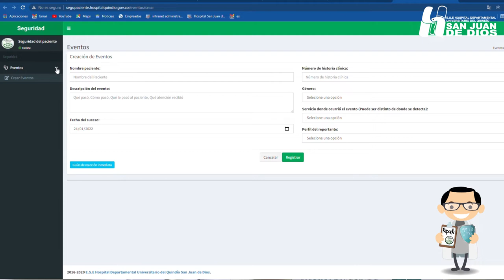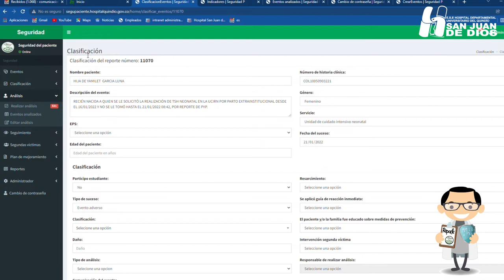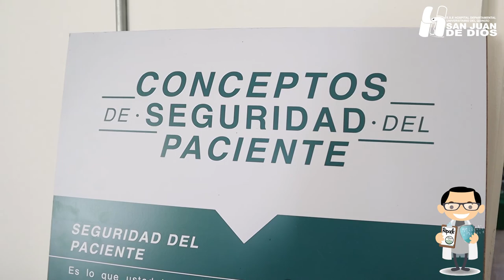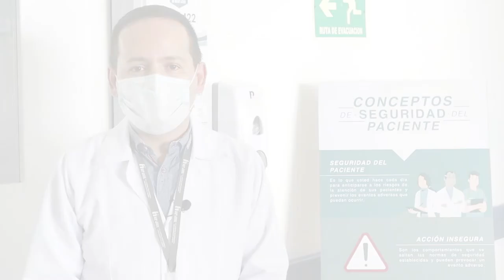Hospital Departamental Universitario del Quindío San Juan de Dios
Programa de Seguridad del Paciente: Prevención y gestión de eventos adversos.